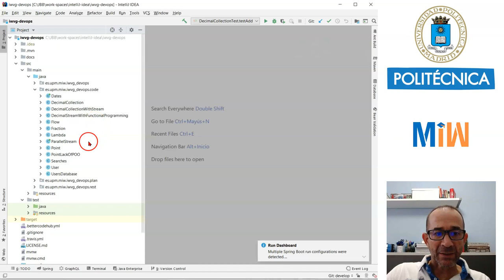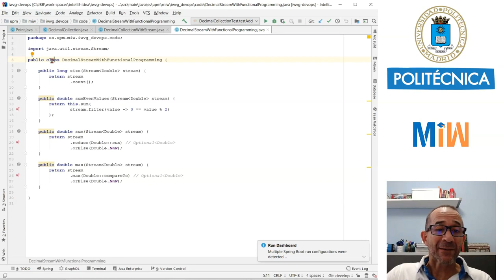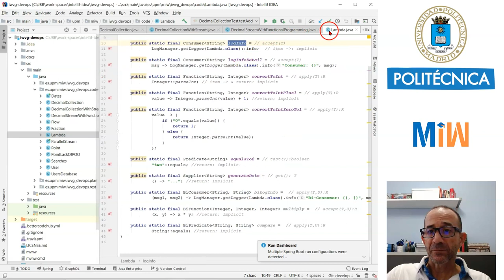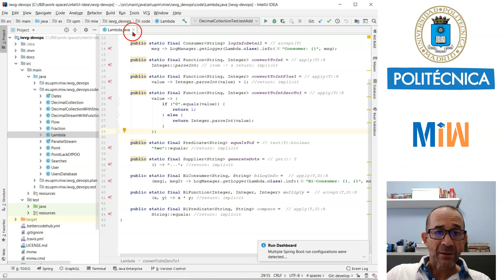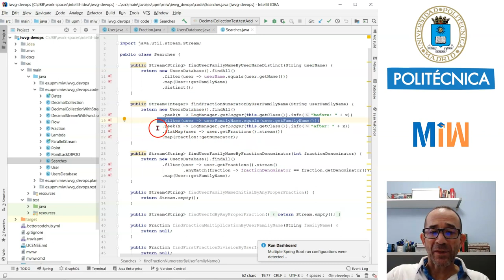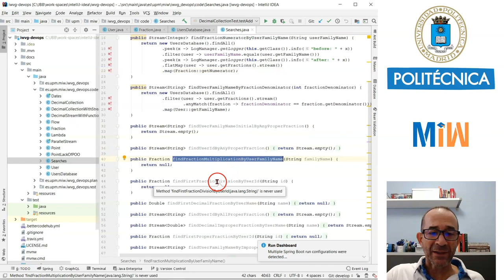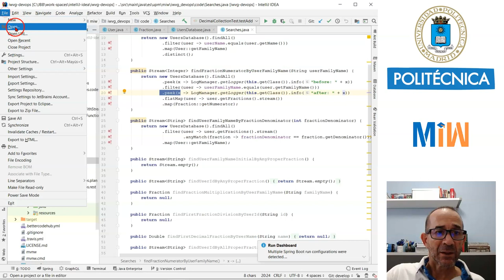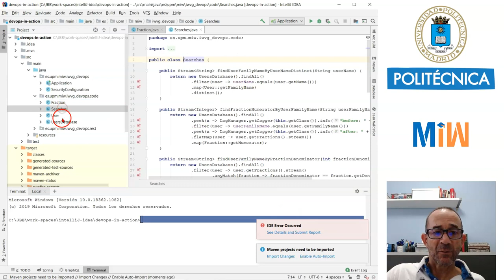Programación Funcional con Java en práctica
Con este tutorial practicaremos con la Programación Funcional con Java. Este vídeo forma parte del tutorial de DevOps y es el material didáctico del Máster de Ingeniería Web de la Universidad Politécnica de Madrid (UPM).